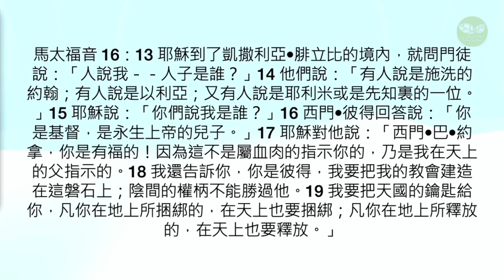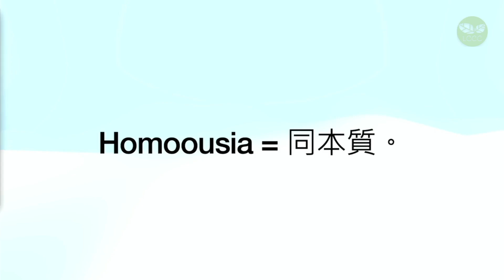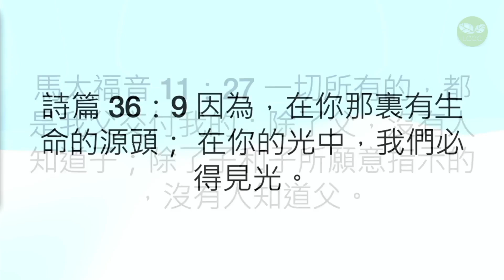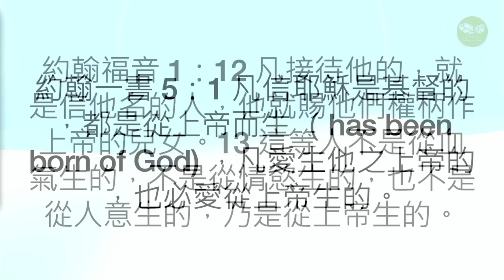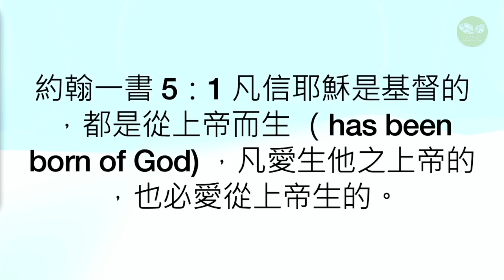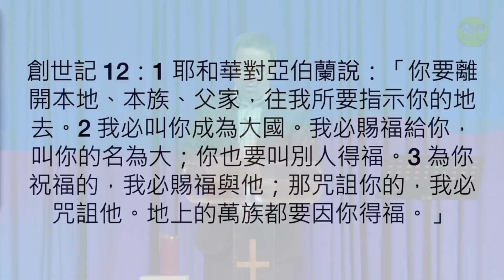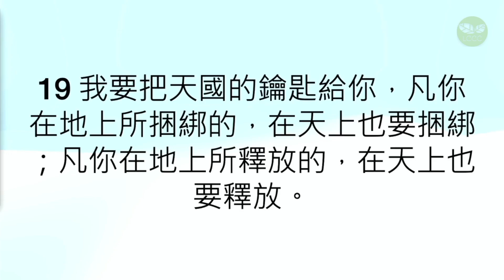彼得的認信 馬太福音 16:13-28